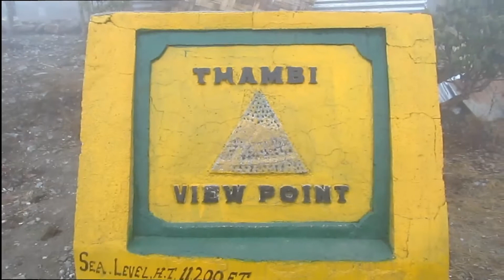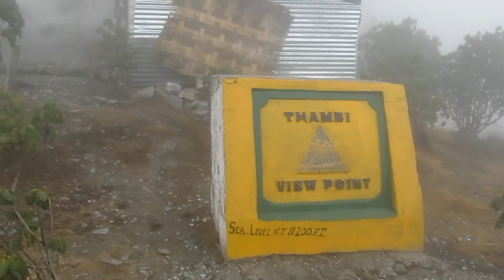Zuluk | ZigZag Road | Top10 Tourist Spot In Sikkim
Zuluk on the way & Thambi view point